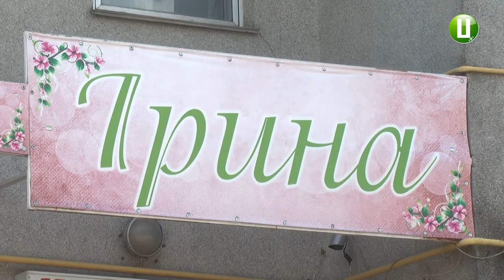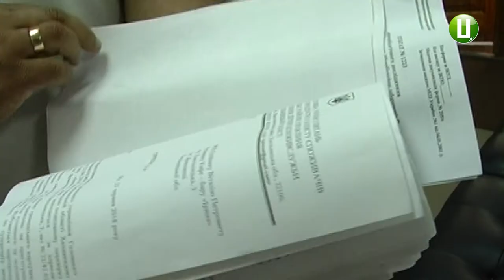Причини отруєння людей у Ярмолинецькому районі розслідує поліція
Звертатися до прокуратури буде хмельничанка Вікторія Яцюк, яка отруїлася на одному з поминальних обідів у Ярмолинецькому районі 19 червня. Каже, буде вимагати від власника кафе компенсувати їй моральну та матеріальну шкоду. За недотримання гігієнічних норм на підприємця сьогодні наклали штраф.